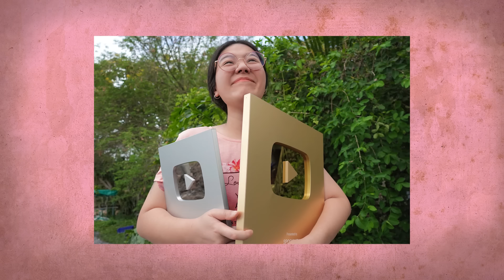ศีรษะเกิน | ทำไงดีกับหัวส่วนเกินของฉัน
เมื่อสาวที่ได้ชื่อว่าเป็นส่วนเกินของคนอื่นมาตลอด ต้องมาเจอกับส่วนเกินของตัวเอง  !!
เพจเฟสบุ๊ค - ส่งแฟนอาร์ต ที่ข้อความเพจ